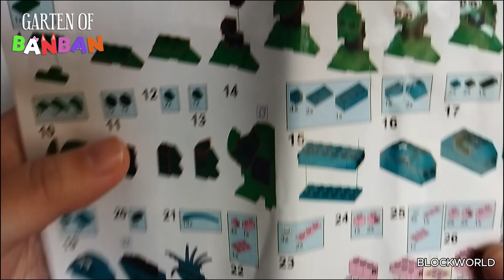Garten of BANBAN 반반유치원 STINKY JOEL 스팅키 조엘 lego unofficial Building toys | Speed Build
Garten of BanBan horror game 6SET
UNOFFICIAL LEGO

STINKY JOEL
NOODLES NINJA
CHEF PIGSTER
HUNTER TIM
SILENT STEVE
LONG JOE